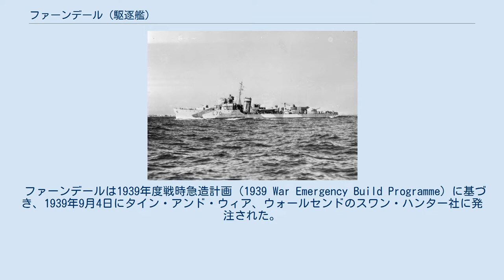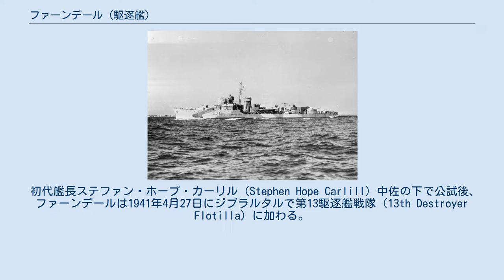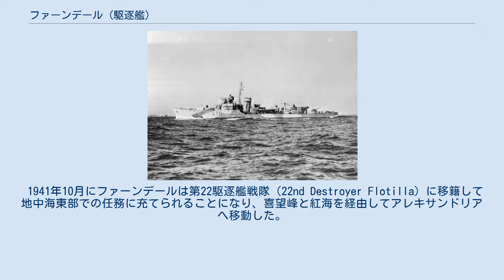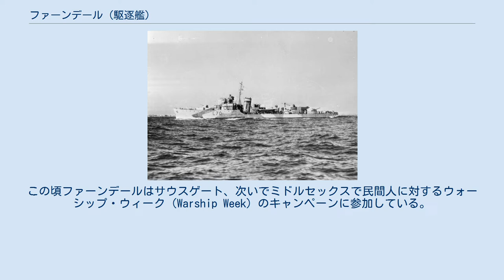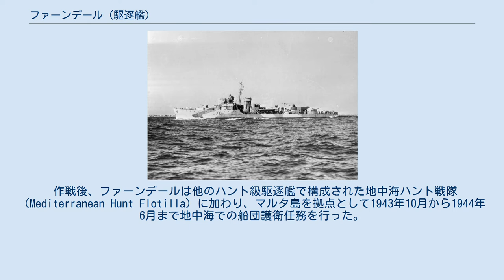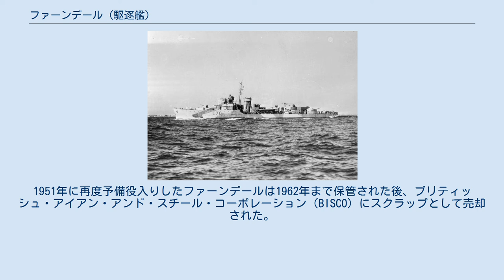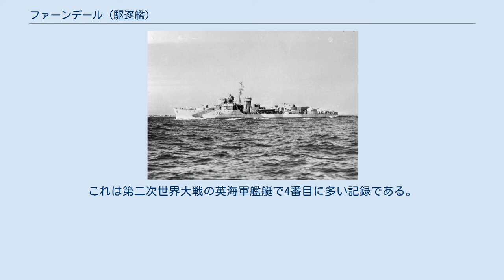ファーンデール (駆逐艦)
ファーンデール (HMS Farndale, L70) は、イギリス海軍の駆逐艦。
ハント級（II型）。
艦名のファーンデール（Farndale）はノース・ヨークシャー州のキツネ狩り場であった渓谷にちなむ。
本艦は「ファーンデール」の名を持つ艦としては初めてのものであった。
 ファーンデールは各地での活躍によって、第二次世界大戦中のイギリス海軍艦艇において4番目に多い合計11個の戦闘名誉章（Battle Honor）を獲得した。
 ファーンデールは1939年度戦時急造計画（1939 War Emergency Build Programme）に基づき、1939年9月4日にタイン・アンド・ウィア、ウォールセンドのスワン・ハンター社に発注された。
1939年11月21日に建造番号4133として起工、1939年9月30日に進水し1941年4月21日に竣工した。
 初代艦長ステファン・ホープ・カーリル（Stephen Hope Carlill）中佐の下で公試後、ファーンデールは1941年4月27日にジブラルタルで第13駆逐艦戦隊（13th Destroyer Flotilla）に加わる。
一旦、本国のスカパ・フローへ戻りしばらくの間本国艦隊で訓練と任務を行った後、6月に戦隊は船団を護衛して再びジブラルタルへ移動した。
7月にジブラルタルからマルタ島への輸送作戦であるサブスタンス作戦に護衛として参加、以降もファーンデールは地中海での船団護衛任務を継続した。
9月にはハルバード作戦に参加している。
 1941年10月にファーンデールは第22駆逐艦戦隊（22nd Destroyer Flotilla）に移籍して地中海東部での任務に充てられることになり、喜望峰と紅海を経由してアレキサンドリアへ移動した。
到着後は包囲下にあるトブルクへの輸送護衛や地中海東部の警戒、地上部隊への支援砲撃を行った。
12月5日、ファーンデールはトブルクの東北東30海里地点で空襲のために沈んだ兵員輸送船チャクディナの生存者を救助。
12月11日にファーンデールはバルディア沖でイタリア海軍のアミラリオ級潜水艦アミラリオ・カラッチョロに爆雷攻撃を行い、浮上させた後に砲撃を加え撃沈した。
ファーンデールは53名の生存者を救助した。
 1942年2月9日、AT-27船団を護衛中だったファーンデールはメルサ・マトルー西方で空襲を受け、艦橋直後に爆弾1発が直撃した。
爆弾は艦長室と給仕室を貫通し舷側へ飛び出して爆発、上部構造物に大きな被害が出たほかASDIC区画と機関室に浸水が発生した。
ファーンデールは急速に艦首から沈み始め一時は総員退艦が命じられたが、最終的に艦を救うことに成功した。
コルベットグロキシニアに曳航されたファーンデールはアレキサンドリアで修理を受けた後、喜望峰経由でイギリスへ帰還し7月までロンドンで本格的な修理を受けた。
この頃ファーンデールはサウスゲート、次いでミドルセックスで民間人に対するウォーシップ・ウィーク（Warship Week）のキャンペーンに参加している。
 修理完了後、ファーンデールは本国艦隊に配備され援ソ船団PQ18船団の護衛を実施する。
10月、ジブラルタルへ移動したファーンデールは11月に北アフリカへの上陸作戦であるトーチ作戦を支援した。
しばらくの間大西洋と地中海で船団護衛を行った後、翌1943年7月にはシチリア上陸（ハスキー作戦）を支援し、次いで9月にはイタリア本土サレルノへの上陸作戦（アヴァランチ作戦）に参加した。
ファーンデールは空母ユニコーン、護衛空母バトラー、ハンター、アタッカー、ストライカーからなる第88任務部隊（Task Force 88）を護衛し、さらに上陸部隊の援護を実施した。
 作戦後、ファーンデールは他のハント級駆逐艦で構成された地中海ハント戦隊（Mediterranean Hunt Flotilla）に加わり、マルタ島を拠点として1943年10月から1944年6月まで地中海での船団護衛任務を行った。
 1944年8月、ファーンデールは南フランスのプロヴァンス地方への連合国軍の上陸作戦（ドラグーン作戦）に参加、9月にはエーゲ海の島々の再占領を支援すると共に脱出を図る敵艦艇迎撃を行った。
 10月にイギリス本国へ帰還したファーンデールは、第16駆逐艦戦隊（16th Destroyer Flotilla）所属となり1945年4月まで船団護衛と北海およびテムズ川河...